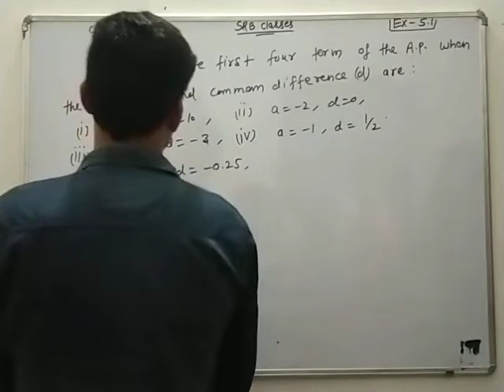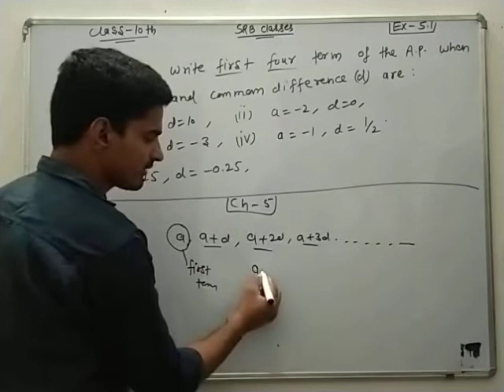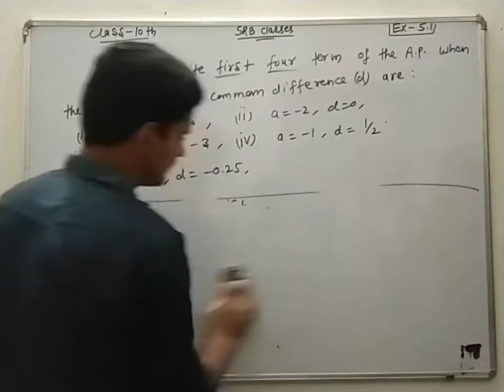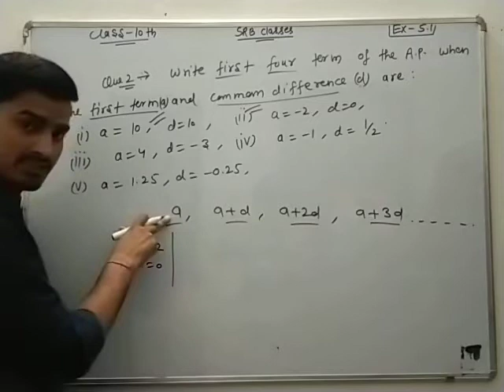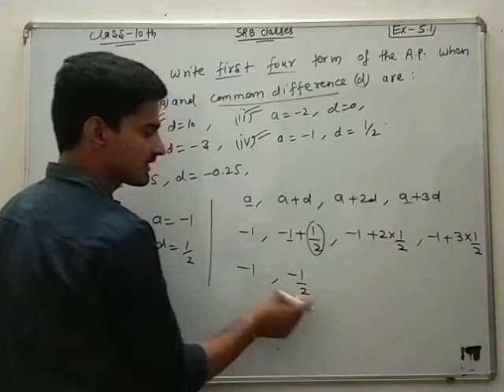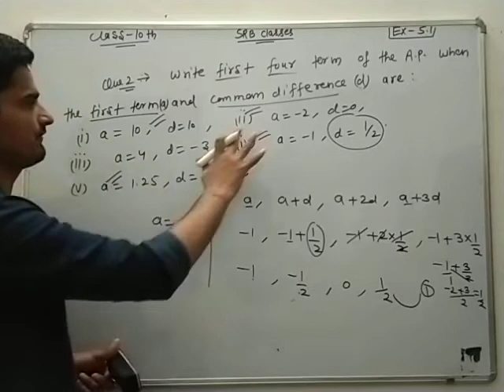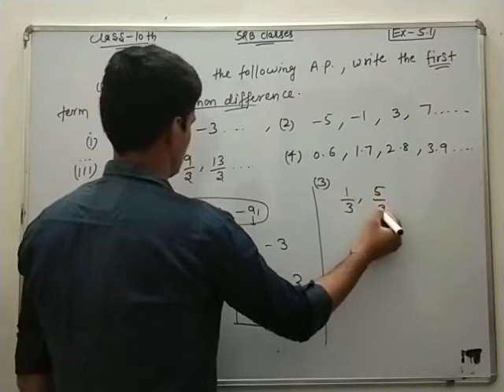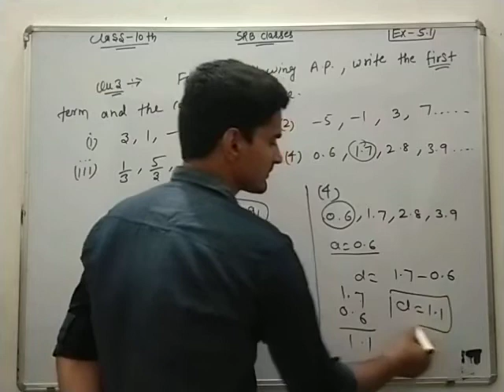NCERT | class-10 | chapter-5 | exercise-5.2 | question- 2 & 3